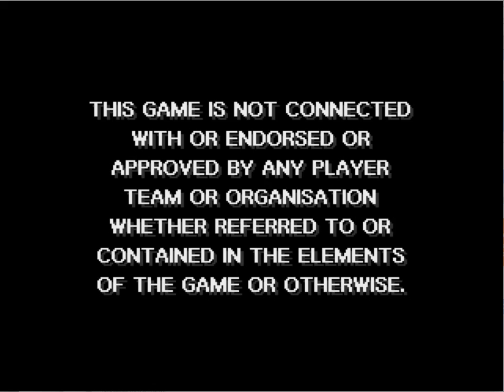Sensible Soccer review on the Sega Mega Drive / Genesis.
Sensible Soccer review on the Sega Mega Drive / Genesis whilst recovering from pneumonia and suffering from hay fever.

Keep your cotton buds dry. WONGA!!!